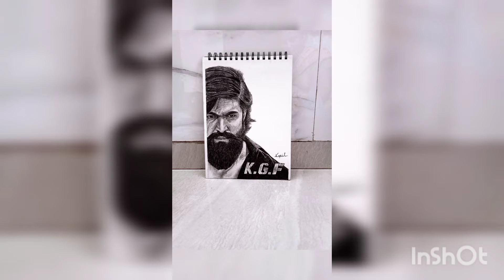my top 10 favourite drawings